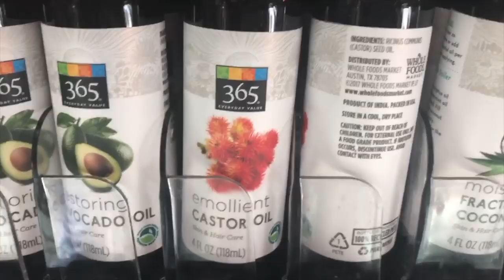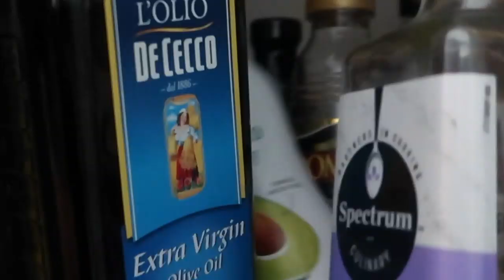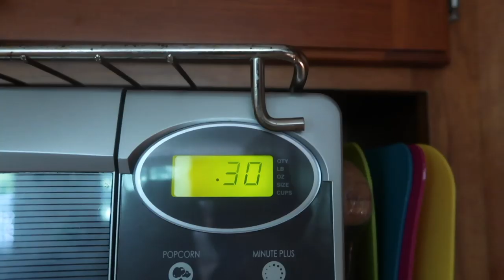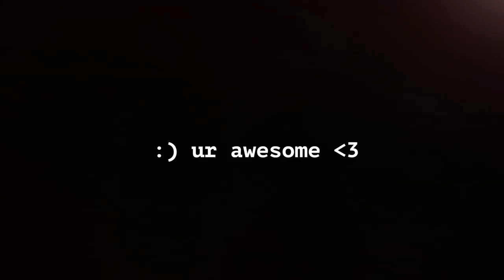don't get acrylic nails. (trying to save what's left of my real nails)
i got acrylic nails a couple of weeks ago. it was time to take them off and well... it didnt go so well. so in this video i attempt to make my nails healthier after i completely ruined them.

Elijah Who - my new love

ok ily bye ♡♡♡